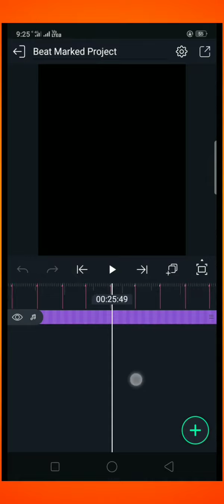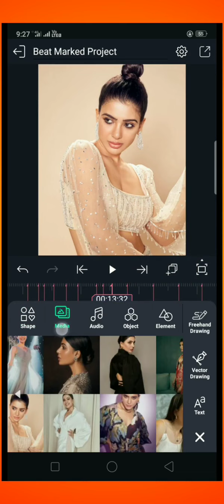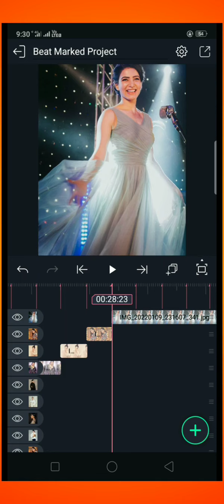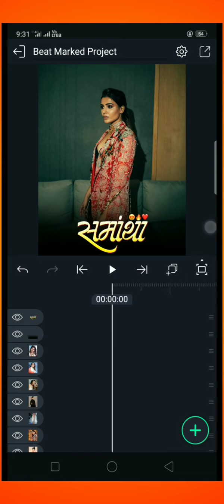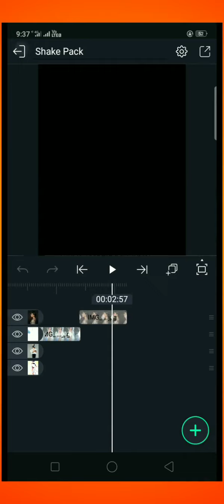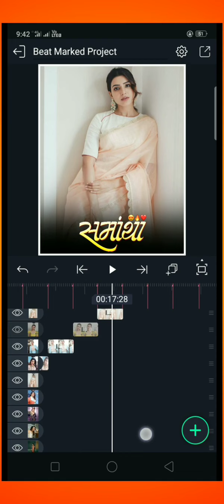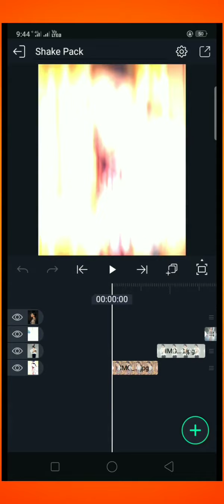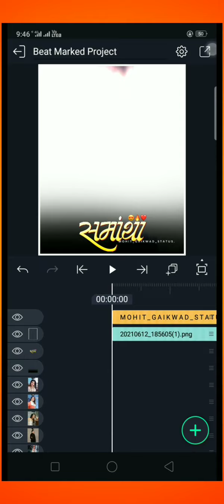✨Trending समांथा whatsapp status Editing tutorial 😍 Alight Motion Video Editing tutorial _ mohit .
नमस्कार भावांनो तुम्हाला असे नवनवीन व्हिडीओ पाहण्यासाठी आमच्या चैनेल का सबस्काईब करा ...
New
   Trending
                  Status  .

~Rashmika mandal status
Radha Krishna Status
kriti senon status
full screen Status
Hruta durgule status
ganpati bappa status
aestic Lyrics Status
aesthetic status
makar Sankranti status
indipendent day status
pushpa movie status
lyrics status
Darshan raval status
Christmas status
mahadev status
diwali status
navrati status

STATUS 👆